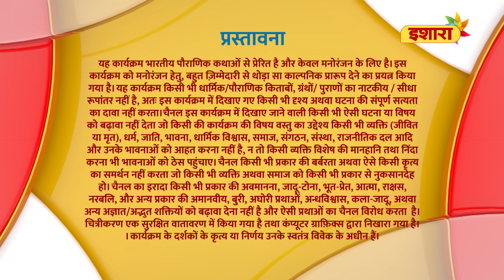Asmanjas | FULL Episode 25 | Paapnaashini Ganga | Hindi TV Show | Ishara TV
Dekhiye Paapnaashini Ganga ka full episode ab Ishara par.